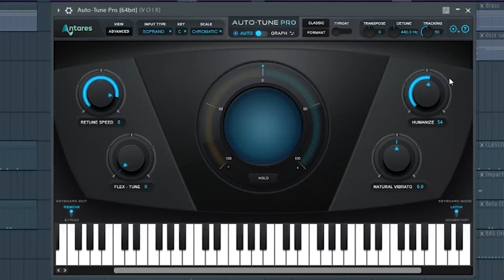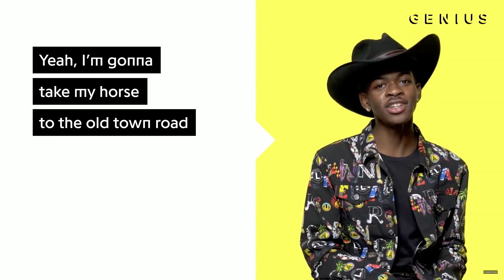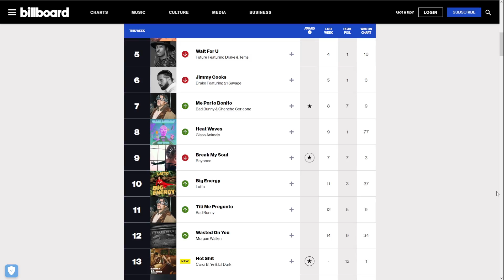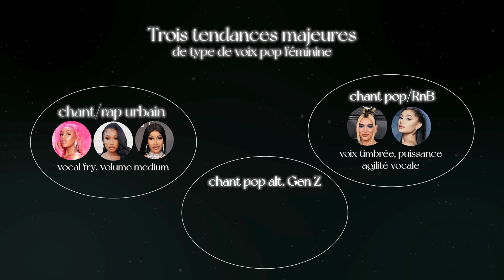De nos jours, tout le monde chante pareil ! [Vokalist]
▶️ Vokalist #17 Aujourd'hui, Nalla vous parle de l'uniformisation de la pop sur les voix féminines du billboard (ou pas, d'ailleurs. !) ;)

▶️ À propos de Vokalist : Nalla est une streameuse, beatmakeuse et chanteuse originaire Paris, fan de Jazz/RnB/Hip-hop et à l'énergie inépuisable ! Retrouvez-la sur Twitch où elle anime des émissions et concerts interactifs. "Vokalist", c'est notre nouveau format musical et fun, qui vous aidera à vous lancer vocalement, et qui vous emmènera à la rencontre des professionnels de la Voix.